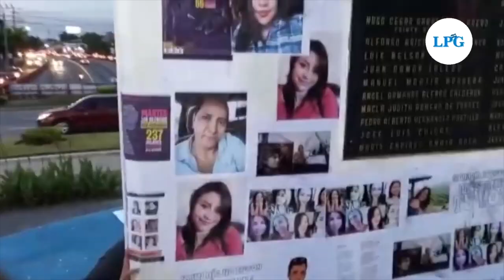Noticiero LPG 10 DE Febrero: Registra 4 feminicidios a manos de parejas en lo que va de 2023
Al menos 4 feminicidios se han registrado en lo que va del año y que habrían sido perpetrados por sus parejas en El Salvador, según datos del Observatorio de Violencia Contra la Mujer de Organización de Mujeres Salvadoreñas por la Paz (Ormusa).